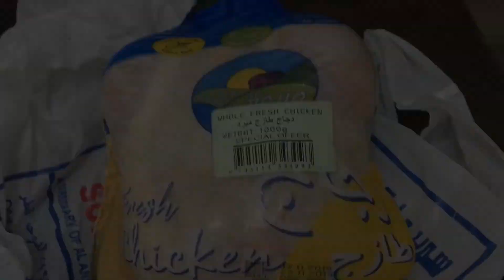சிக்கன் கிரேவி |Chicken Gravy Recipe |Chicken kulambu in tamil |Sweet Mommy Vlogz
Hey guys,
          Hope u all doing great... Here I shared my top most favourite chicken gravy recipe so do try this and let me know your feedback in comments section.. I love to eat with ghee rice and chapathi...
          Ingredients list are given below:

Oil - 4tbsp
Cinnamon - 1stick
Star anise - 1
Javithri - 1
Cardamom - 3
Cloves - 3
Shallots - 15
Curry leaves - 2string
Cumin seed - 1tbsp
Ginger garlic paste - 4tbsp
Tomato - 2
Coriander Powder - 2tbsp
Chilly powder - as required
Fennel powder - 1tsp
Potato - 2
Chicken - 1/2kg

           Love u all byeeee 😍